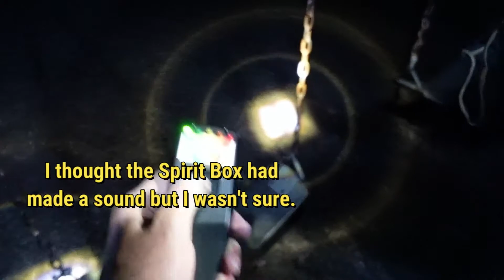We heard UNEXPLAINABLE EVPs with OUR SPIRIT BOX. What were the SPIRITS trying To TELL US?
We heard UNEXPLAINABLE EVPs with OUR SPIRIT BOX.  What were the SPIRITS trying To TELL US?  Will we ever find OUT, or will it remain a MYSTERY?
I hope that all of you are enjoying this series as it is going on.  This was an interesting place to visit.  It was crazy how the Spirit Box was acting, and it makes me wonder what all went on here?
We hope to one day see an actual spirit, what do you think?  EVPs are really cool by themselves, but an apparition would make it even cooler.
Here are the links down below to Parts 1 and 2:
I hope that all of you enjoy.